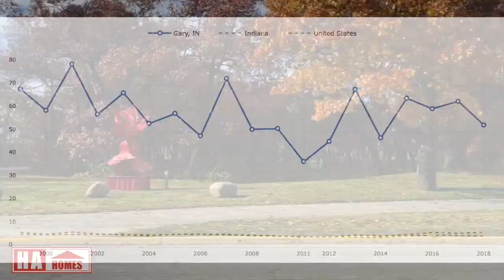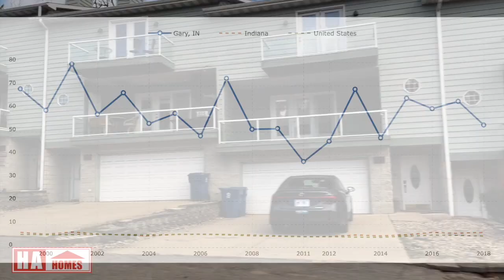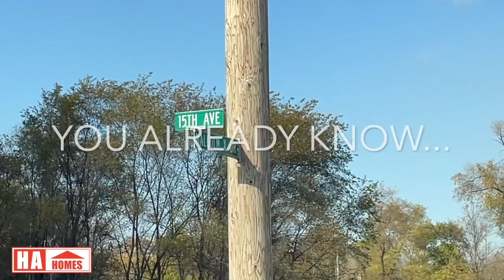Welcome to Gary, Indiana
We’re back on the road again. This time we are speculating in the midwest touring the home of the Jackson 5 Gary, Indiana.

At its peak, Gary was Atlanta, before Atlanta. It was a thriving industrial city for black people to build wealth and the family structure.

Lack of industry has led to a decline in population and an increase in murders. To learn more about Gary, Indiana check out the video.